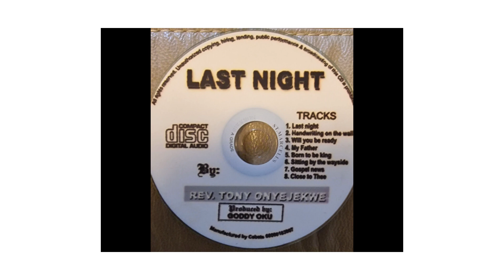Evangelist Tony Onyejekwe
The legacy of the man popularly referred.to as "Jim Reeves of Africa" lives on. This song will bring back great memories and also bless you as it still does to me.